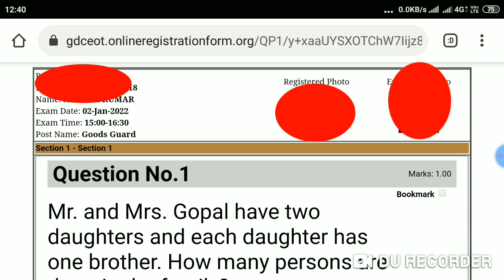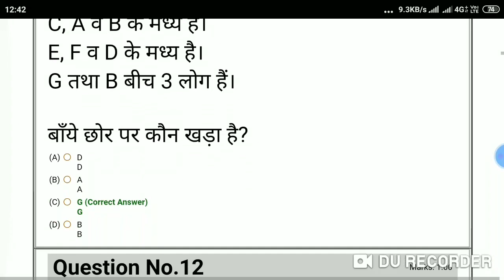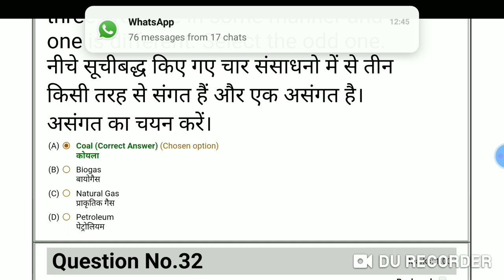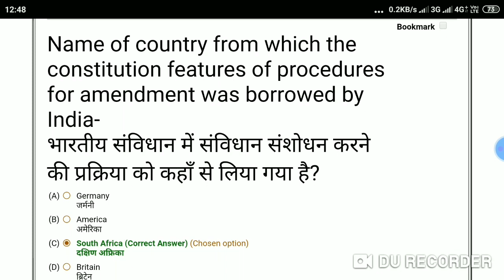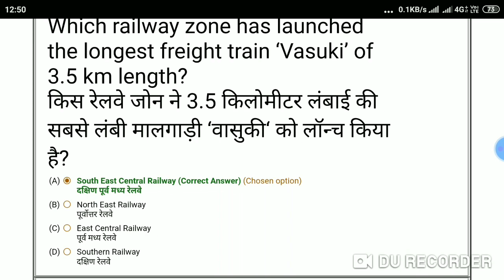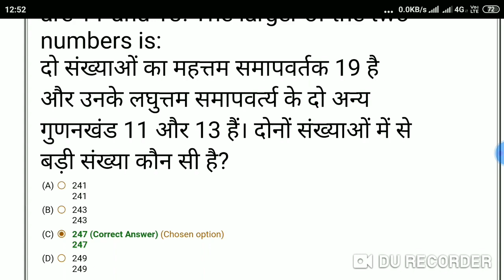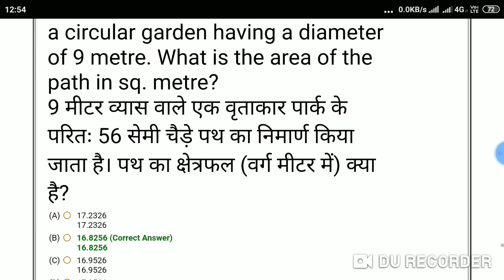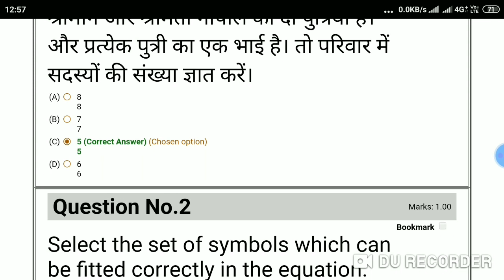Gdce goods guard question paper/SECR Gdce exam questions paper 2022/railway Gdce exam/Gdce bilaspur/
Gdce goods guard question paper
SECR Gdce exam question paper 2022
railway Gdce exam
gdce bilaspur

es video me SECR bilaspur me Gdce ki exam 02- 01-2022  ke original question paper ka hal diya gaya hai,